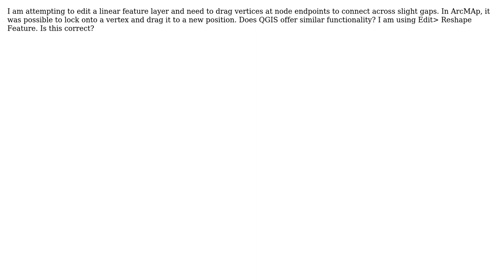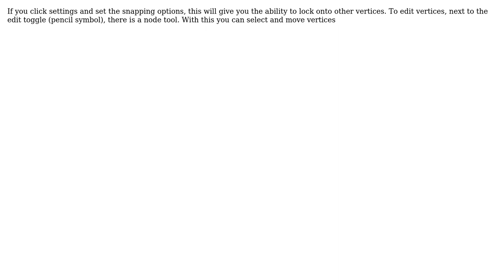GIS: Dragging Vertices in QGIS Edit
With thanks & praise to God, and with thanks to the many people who have made this project possible! | Content (except music & images) licensed under CC BY-SA | Music | Images & others | With thanks to user Steve Miller user lolcat and the Stack Exchange Network Trademarks are property of their respective owners. You are responsible for your own actions.